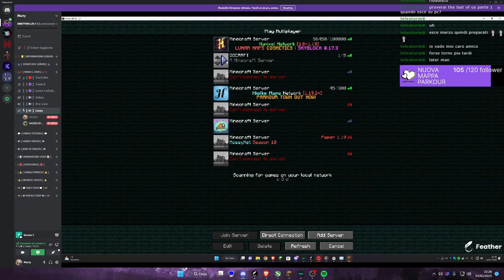I BASTIONI [NETHER PARTE 1] (DOCCRAFT #11)